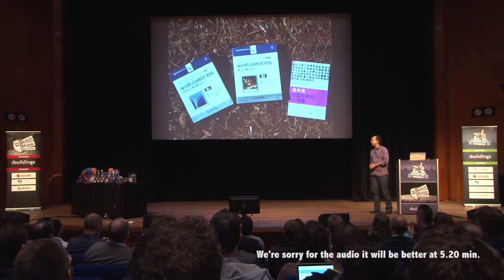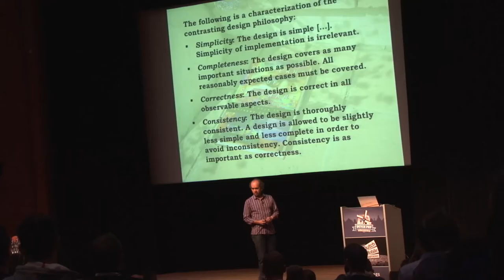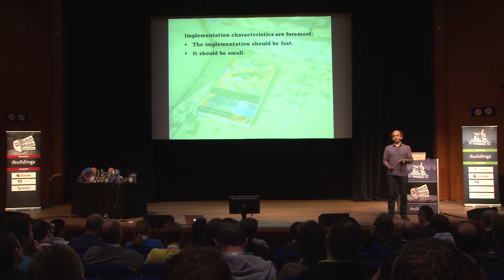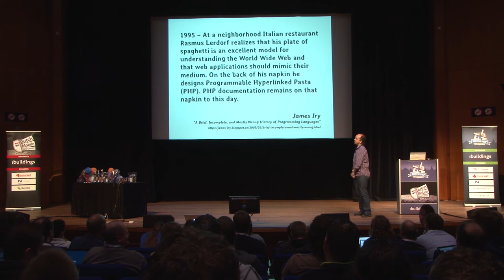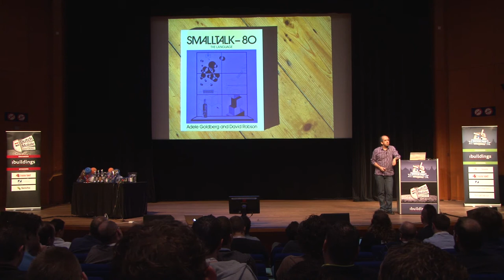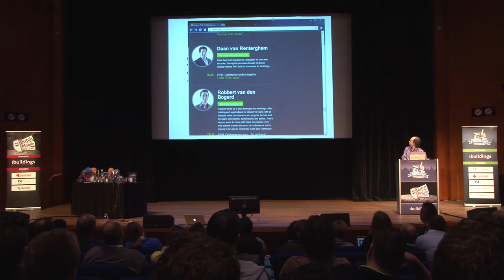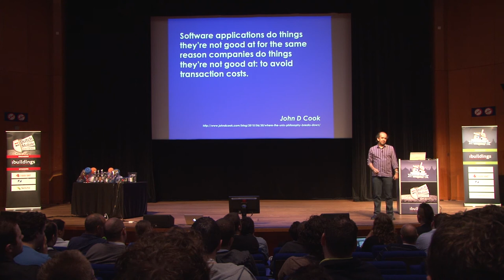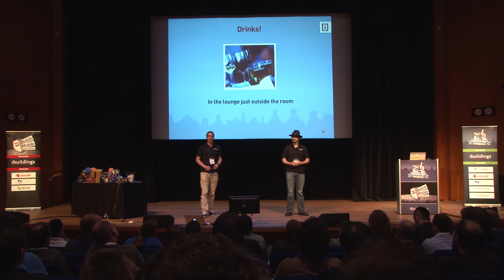DPC13 +DMC13 Keynote: Worse Is Better, for Better or for Worse - Kevlin Henney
Over two decades ago, Richard P Gabriel proposed the idea of "Worse Is Better" to explain why some things that are designed to be pure and perfect are eclipsed by solutions that are seemingly compromised and imperfect. This is not simply the observation that things should be better but are not, or that flawed and ill-considered solutions are superior to those created with intention, but that many solutions that are narrow and incomplete work out better than the solutions conceived of as being comprehensive and complete.

Whether it is programming languages, operating systems or development practices, we find many examples of this in software development, some more provocative and surprising than others. In this talk we revisit the original premise and question, and look at examples that can still teach us something surprising and new.